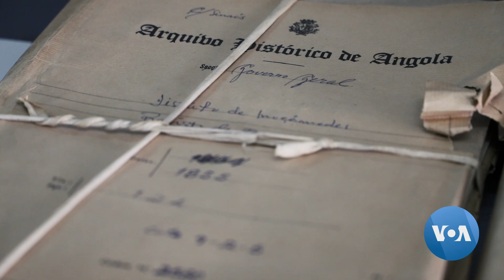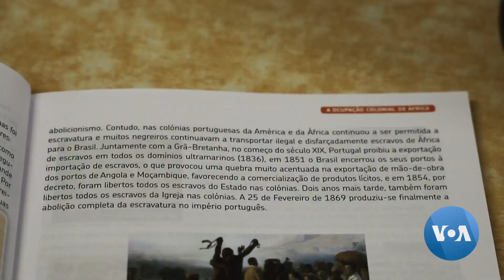Especial 1619: Escravatura, um tema delicado nas salas de aula angolanas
Quatro quatrocentos anos atrás, os primeiros africanos escravizados foram trazidos para o que é hoje os Estados Unidos, na colónia inglesa da Virgínia. Esse primeiro grupo veio de Angola, capturado por piratas britânicos de um navio de escravos português.